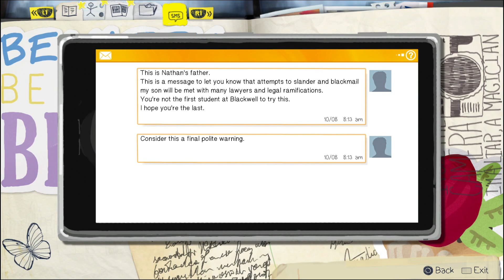Life Is Strange - Processor Trophy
Processor Trophy from the PS4 game Life Is Strange: Take optional photo #3 in Episode 2: Out of Time